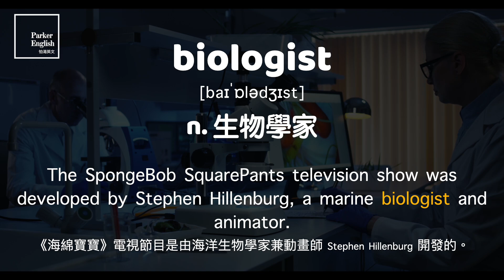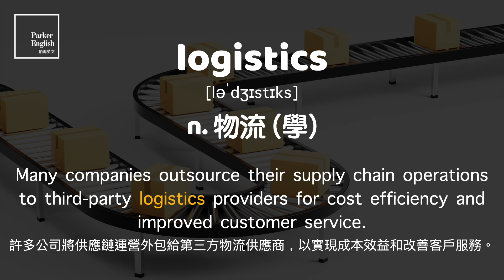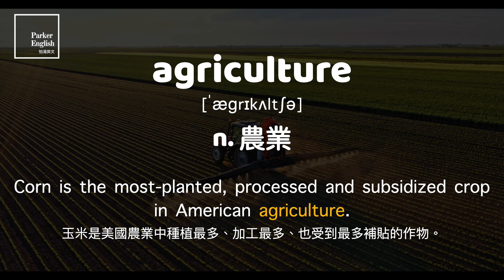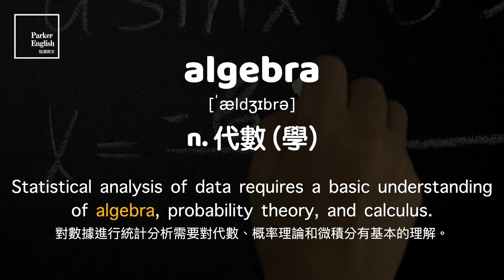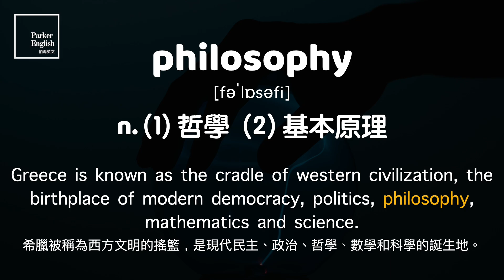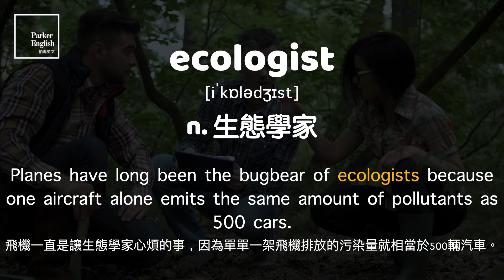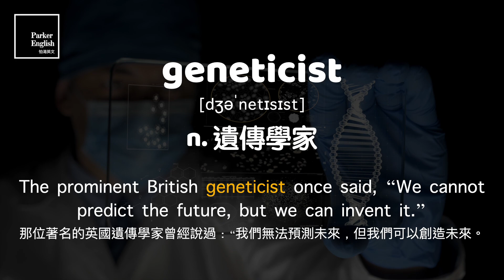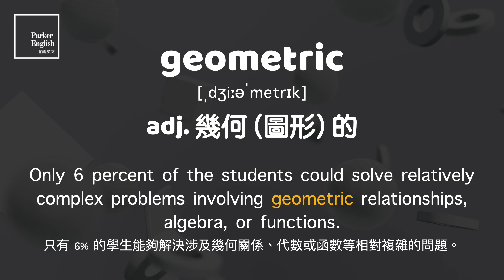IELTS 字彙 ⎮ Unit 23 學科領域 Academic Fields ⎮ 怕渴英文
00:19 (01) biologist
00:54 (02) mathematics
01:23 (03) zoologist
01:54 (04) chemistry
02:26 (05) logistics
03:06 (06) theoretical
03:36 (07) linguist
04:13 (08) sociology
04:45 (09) agriculture
05:15 (10) physics
05:50 (11) botanist
06:21 (12) economics
06:51 (13) scheme
07:22 (14) geography
07:56 (15) algebra
08:30 (16) logic
08:59 (17) interdisciplinary
09:37 (18) electronics
10:07 (19) philosophy
10:47 (20) calculus
11:26 (21) practical
12:01 (22) ecologist
12:39 (23) meteorology
13:15 (24) psychologist
13:51 (25) meticulous
14:27 (26) statistics
15:01 (27) geneticist
15:35 (28) engineering
16:10 (29) mechanics
16:46 (30) geometric
17:26  單字複習

單字複習答案：
1.  Scolarici will attend Saint Louis University to study biomedical engineering as a pre-medical major.
Scolarici 將會去聖路易斯大學攻讀生物醫學工程，以此作為他的醫學預科。

2.  Newton's theoretical developments lay many of the foundations of modern physics.
牛頓的理論發展奠定了現代物理學的許多基礎。

3.  The quickest way to evaluate depression is by an experienced mental health professional, like a psychologist.
評估憂鬱症的最迅速方式是尋求有經驗的心理健康專業人士協助，例如心理學家。